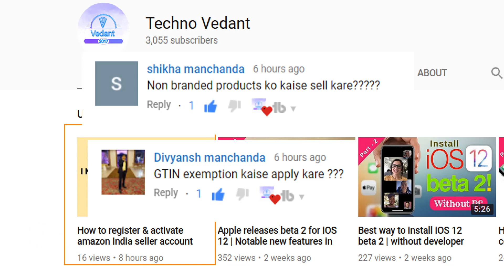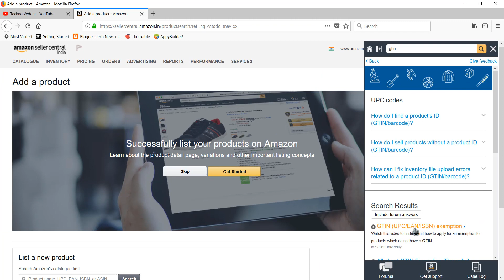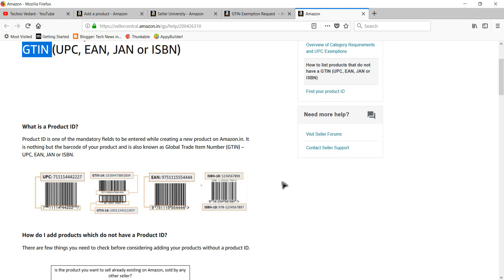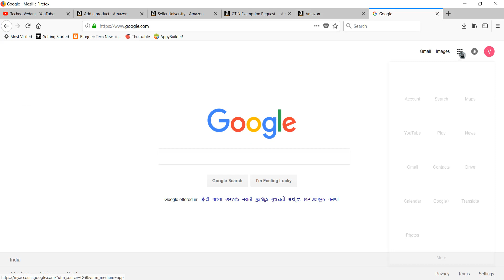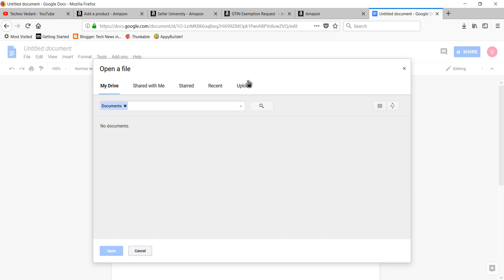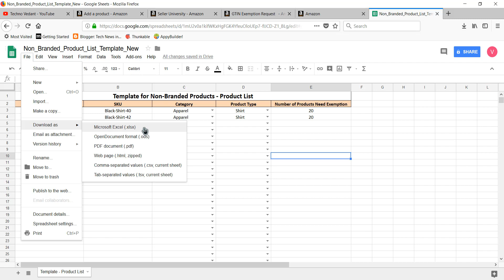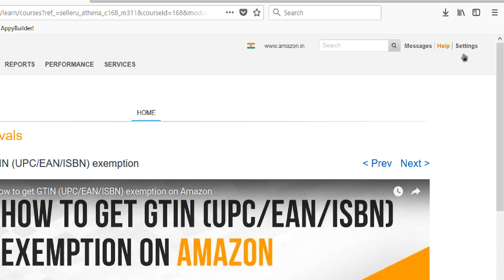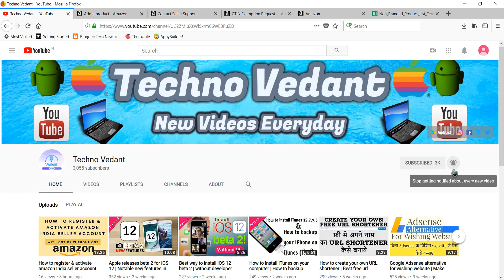How to sell non branded products on amazon | What is GTIN exemption | How to apply GTIN exemption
How to sell non branded products on Amazon | What is gtin exemption | How to apply  gtin exemption. In this video, we have explained the process of How to Sell Private label product with GTIN exemption on Amazon. If you want to list your Unbranded Generic products on Amazon with your private Label Brand You have to get GTIN exemption through GTIN Exemption process without a trademark.

Without Brand registry, even You can now able to sell Unbranded Generic product item on Amazon through GTIN exemption and you can list Non Branded products whether you procure it from Local Market or import non branded Items.

How to register & activate amazon India seller account with GST or without GST number in Hindi 2018

Free Android Application:

➤BB Ki Vines and Make Joke Of Videos Free Android Application